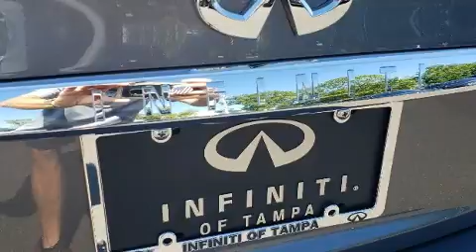2020 INFINITI Q50 3.0t LUXE in Tampa, FL 33614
4600 N Dale Mabry Hwy

Sensibility and practicality define the 2020 INFINITI Q50. This 4 door, 5 passenger sedan is waiting for you to take home! It features an automatic transmission, rear-wheel drive, and a 3 liter 6 cylinder engine. Turbocharger technology provides forced air induction, enhancing performance while preserving fuel economy. All of the premium features expected of an INFINITI are offered, including: variably intermittent wipers, power front seats, an automatic dimming rear-view mirror, an outside temperature display, front fog lights, power moon roof, and power windows. You and your passengers will enjoy the stereo system, which includes a CD player with MP3 capability, steering wheel mounted audio controls, and 6 speakers, providing excellent sound throughout the cabin. INFINITI ensures the safety and security of its passengers with equipment such as: dual front impact airbags with occupant sensing airbag, head curtain airbags, traction control, brake assist, anti-whiplash front head restraints, a security system, and 4 wheel disc brakes with ABS. Various mechanical systems are monitored by electronic stability control, keeping you on your intended path. Our aim is to provide our customers with the best prices and service at all times. Please don't hesitate to give us a call.